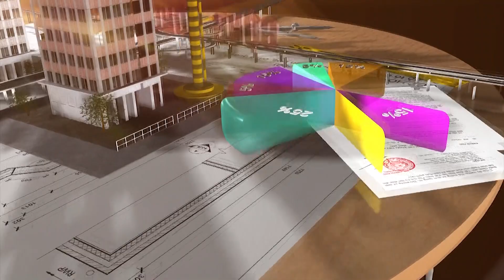METRO NHỔN - GA HÀ NỘI DỰ KIẾN KHAI THÁC THƯƠNG MẠI VÀO CUỐI NĂM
Dự án metro Nhổn - Ga Hà Nội có tổng chiều dài 12,5 km. Tuyến đi qua 8 ga trên cao và 4 ga ngầm, trong đó đoạn trên cao (Nhổn - Cầu Giấy) dài 8,5 km và đoạn đi ngầm (Cầu Giấy - ga Hà Nội) dài 4 km. Dự án đang triển khai thi công 9 gói thầu về xây lắp, thiết bị và gói thầu tư vấn chung thực hiện dự án.